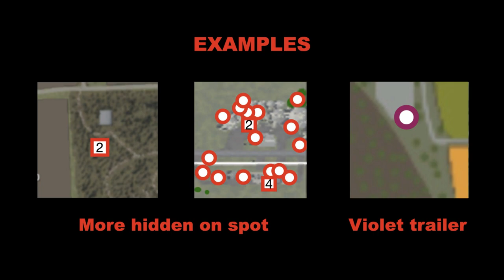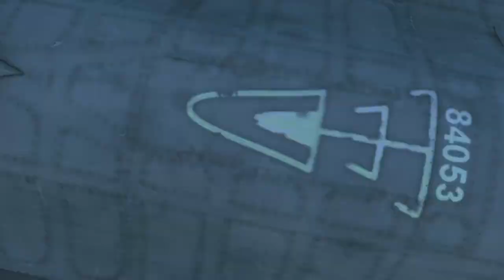FS22 North March | Earn extra money | All 100 Collectables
This is a video that lists all 100 collectables on North March, sorted by location to make it easier to collect them all. Commentary has been added to the subtitles, including coordinates of all collectables.

Farming Simulator 22 All collectables in the game with coordinates on North March. Easy to find and earn extra money.

Use the map at the beginning of this video, or follow the full video to find all collectables.

Do you want some general info about collectables. Or some more tips and tricks.